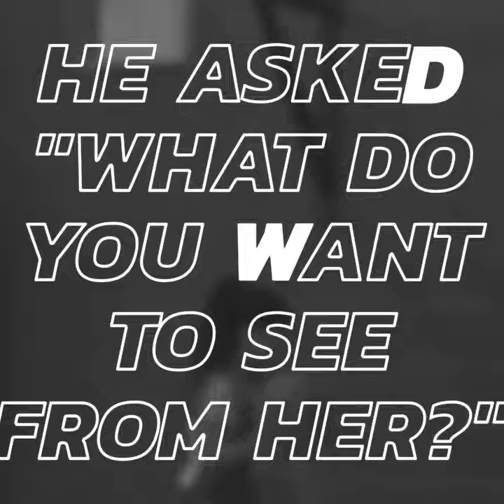Check out the growth. Its a working process 💪 2023